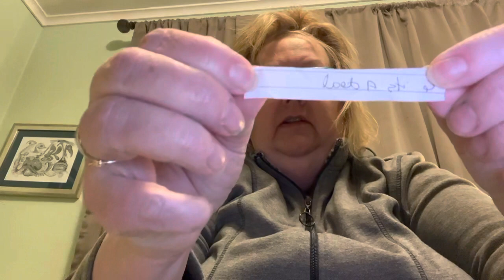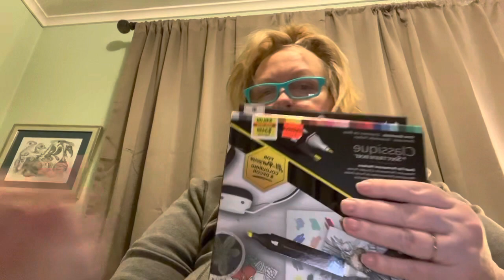BIRTHDAY DAY GIVEAWAY WINNERS closed